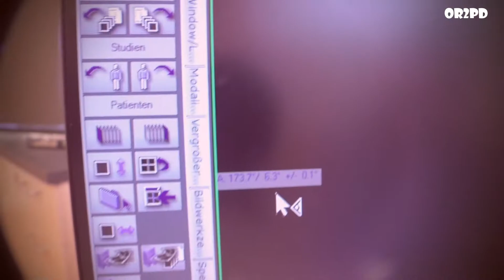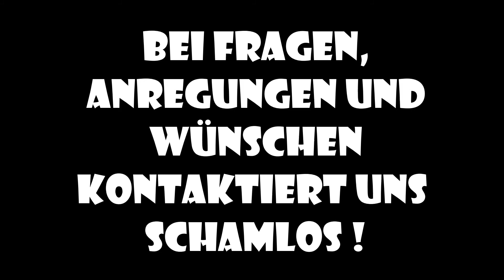OR2PD - Die (Bein-) Akte X - Krumm geht gar nicht ! - Achskorrekturen - Orthopädie Easy 4 All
Krumm und krummer ? Geht es wieder gerade ?
Muss man ein Leben lang im Kreis laufen wenn ein Bein verkrümmt ist ?
Hier werden viele Eurer Fragen Antworten finden !
Der Medvocad kann es mal wieder nicht sein lassen und zaubert ein X-Bein wieder gerade. Seht selbst !

Informationen, Tipps, Tricks, News und weitere Zutaten unserer kleinen aber feinen Ortho-Küche wollen wir gerne mit Euch teilen.
Chefarzt Dr. Panagiotis Bouklas alias "The DocFather" und  Leitender Oberarzt Dr. Okba AlMarhi alias "Medvocad" von der Orthopädie, Orthopädischen Chirurgie und Unfallchirurgie des HELIOS Klinikums St.Marienberg Helmstedt erzählen die ganze Wahrheit der Orthopädie - ohne Fakes und Filter.

Wir freuen uns über Kommentare und auch Fragen und Wünsche zu diesem oder den anderen Themen und fühlt Euch frei uns zu kontaktieren.

Danke an für diesen genialen GEMAfreien Track der uns nicht mehr aus dem Hirn geht...